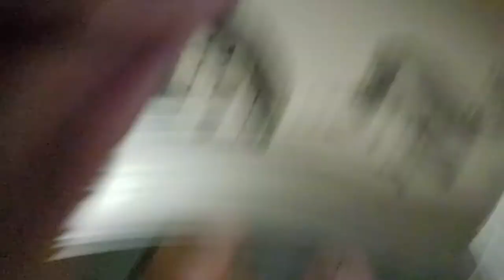Real Talk| Vlog 173